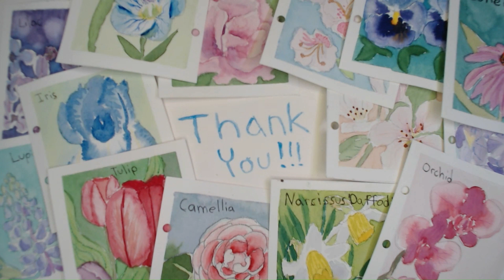Watercolor landscape with grass trees and mountains.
This was the first time I played with shadows of trees on distant mountains. This is one of those landscape pictures that I've had for a while that I am finally getting around to painting and that feels nice.

I also tried to explore more negative painting with the yellow grasses at the bottom. The lower row of grasses coming up from the bottom of the painting is nice and loose. I wish the top line that goes down from the trees was as loose, but that will take time. I think if I went faster with the brush that would work itself out.

Sometimes, my paintings are meant to be simple. Any analytical or overly critical comments will be deleted as that is not the atmosphere I wish to encourage on my channel.